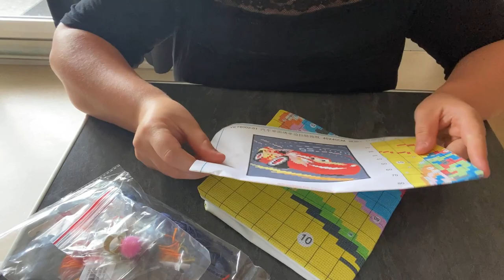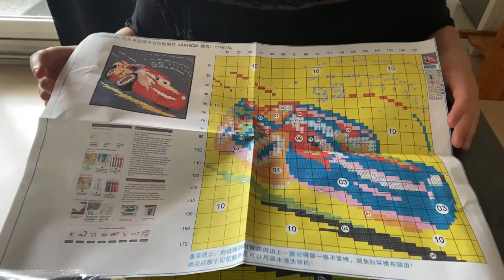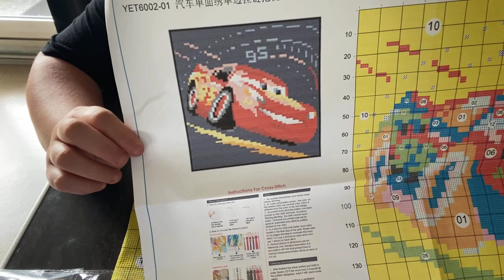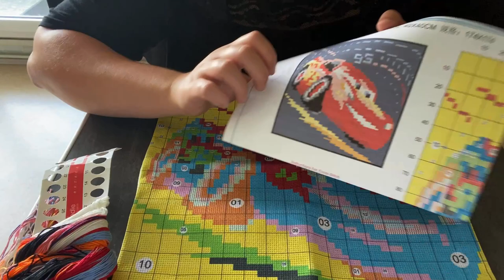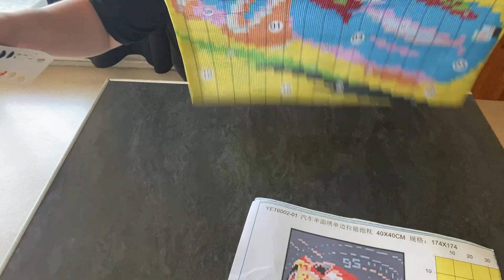Unboxing Onedaysaving N•5 pointdecroix diamondpainting ❣️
Code de 5 % : Malau05OFF
Lien direct du site Onedaysaving :

Lien de l’oreiller Cars 🚗

Lien du stylet DP

Lien des meilleurs ventes sur le site